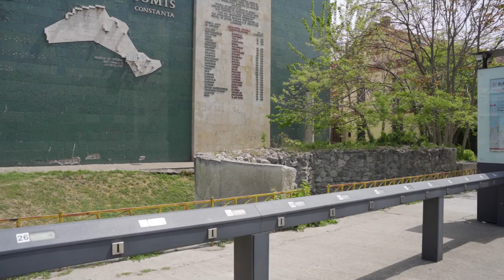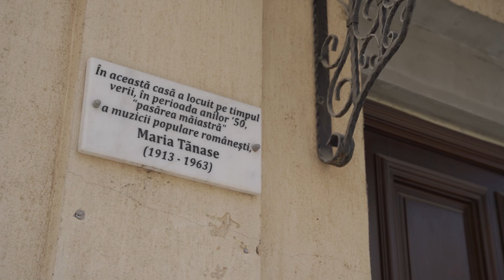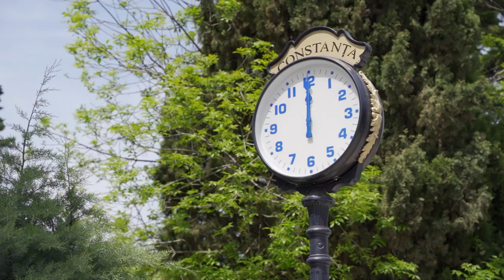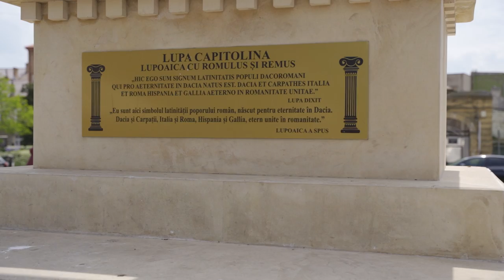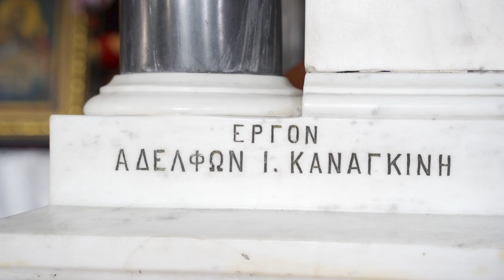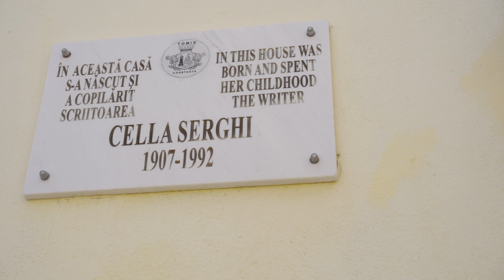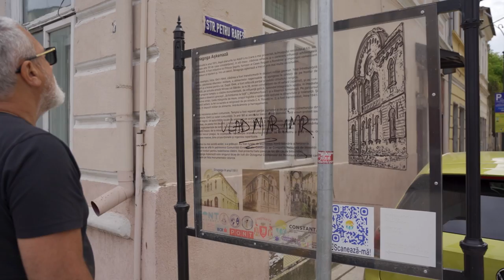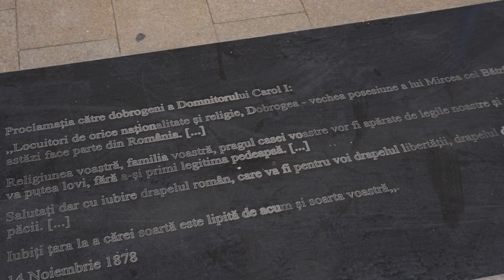Damian Anfile! Periplu Dobrogean( part1) Am gasit varianta feminina a lui Damian la Constanta!